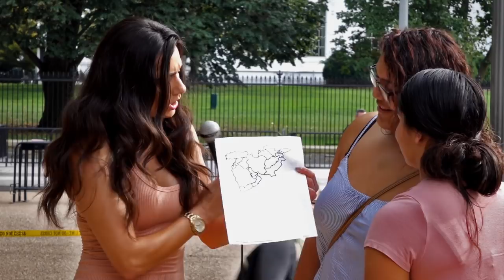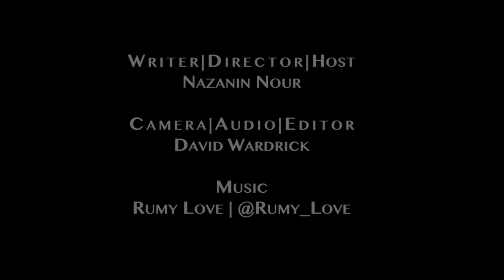Culture Quiz: Iran!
I interviewed strangers in front of the White House about Iran, the nuclear deal, and all things Iranian. I asked people to pinpoint Iran off of a map, speak some Farsi, and tell me how they really feel about Iranians.

Actor | Writer | Comedian | Activist
Rep: Aspire Talent Management and Littman Talent Group